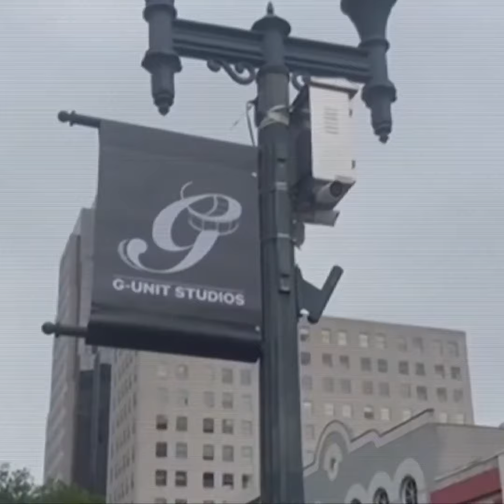តារារ៉េបជើងចាស់ 50 Cent គ្រោងចេញភាពយន្តឯកសារលើ Netflix ដើម្បីបក​អាក្រាត​ទង្វើអាក្រក់របស់ Diddy